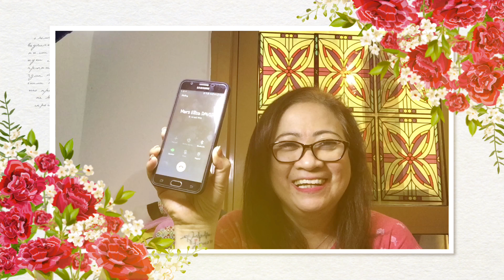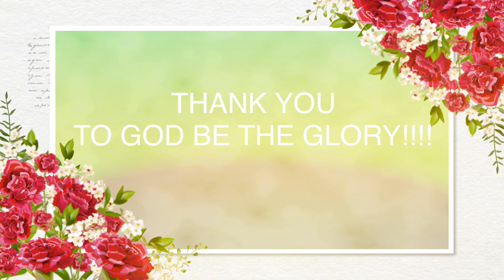PAUTANG PRANK CHALLENGE MY FRIENDS MACLIFE'S JOURNEY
Hello everyone this is Maclife's Journey, I am an expat based in Abu Dhabi for 17 years, working in a Canadian consultant company based in United Arab Emirates. I started being a small youtuber this July and I am thankful and grateful my channel was being monetized recently in October 2020. I will be showing you guys most life of being an expat or ofw, some fun videos prank and more other things that would make you laugh. Beautiful scenery here in United Arab Emirates most particularly  in Abu Dhabi wherein I am currently based.

This is such a funny prank with my true friends and i realized that they are indeed a real friend in need , hope you enjoy and please do like and share!!!

If you are not yet subscribe to my channel please like, share and subscribe to my channel maclife’s journey and hit the notification bell button for more upcoming updates and videos.